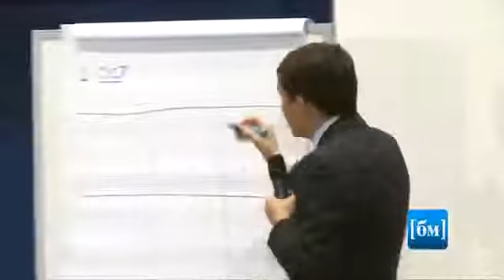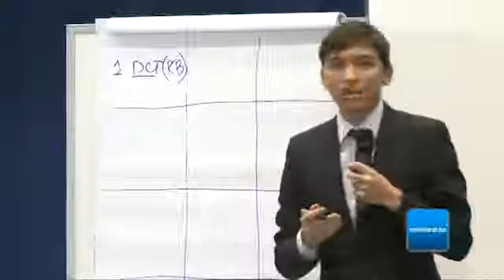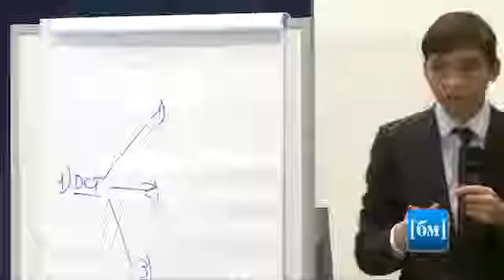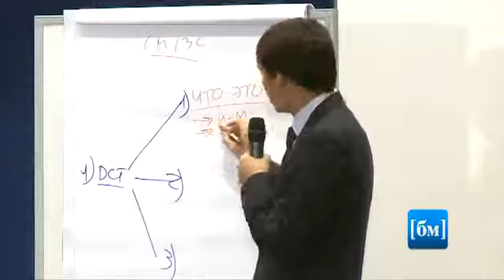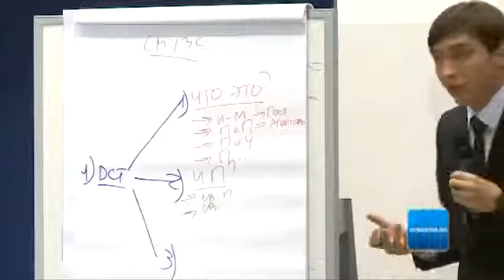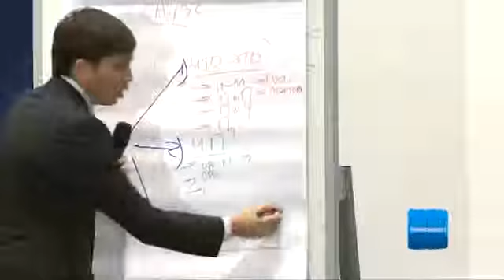Дескриптор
Хотите выгодно инвестировать деньги? Тогда заходите на мой блог